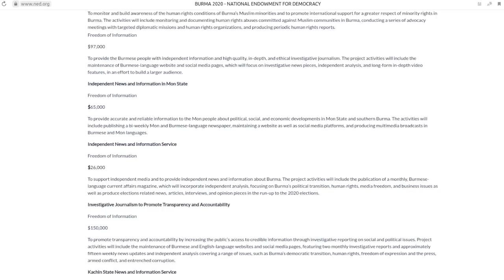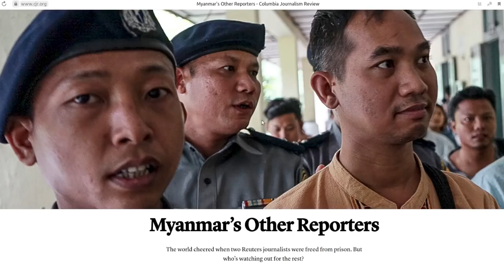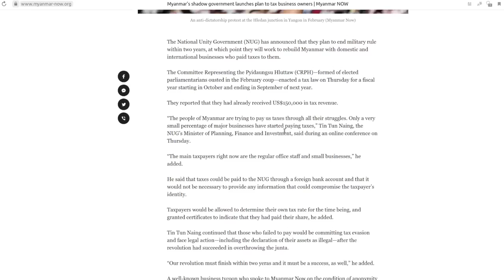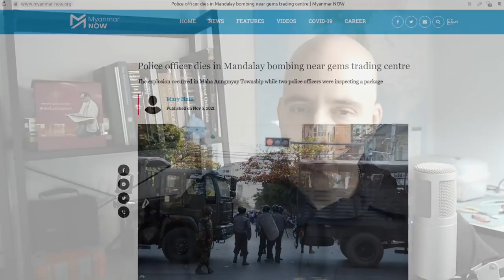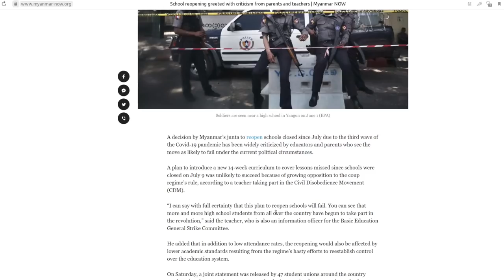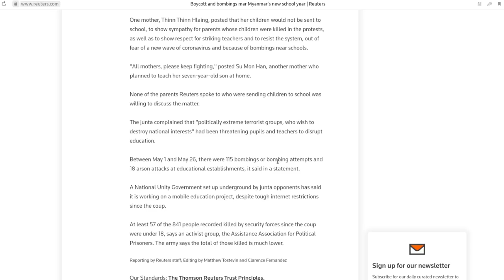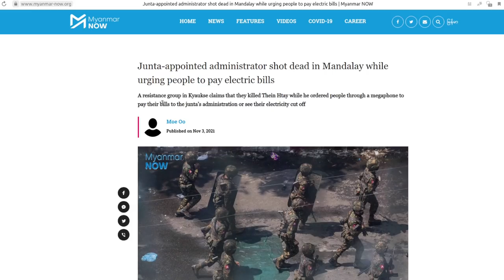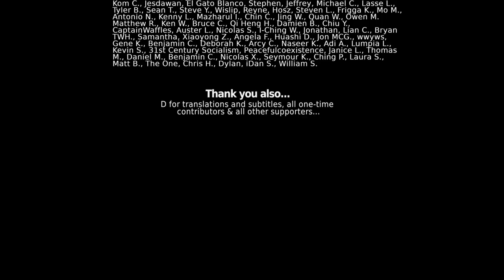Myanmar Targeted by Terror from US-backed Opposition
The Southeast Asian nation of Myanmar continues to suffer from US-backed destabilization. Armed opposition groups are waging war against the central government and military. Opposition media openly announces campaigns of terrorism, warning those still supporting the government to switch sides or suffer the consequences.

News of administrators, teachers, and medical staff being targeted by the US-backed opposition is admitted to by the opposition media itself.

References:

Myanmar Now - Myanmar’s shadow government launches plan to tax business owners:
Myanmar Now - Police officer dies in Mandalay bombing near gems trading centre:
Myanmar Now - School reopening greeted with criticism from parents and teachers:
Reuters - Boycott and bombings mar Myanmar's new school year:
Myanmar Now - Yaw resistance fighters threaten ‘serious action’ against anyone who continues to work for junta:
Myanmar - Now - Junta-appointed administrator shot dead in Mandalay while urging people to pay electric bills:

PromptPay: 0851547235